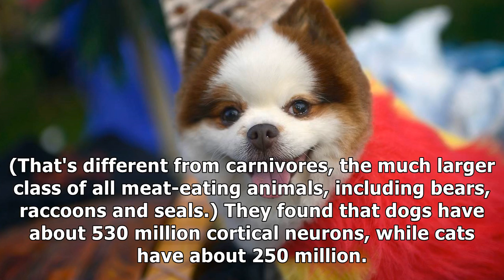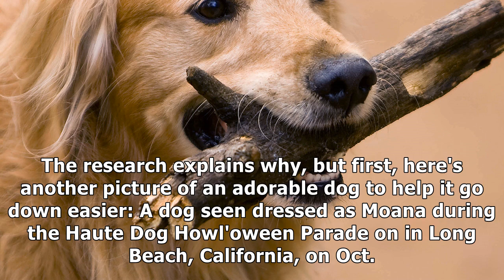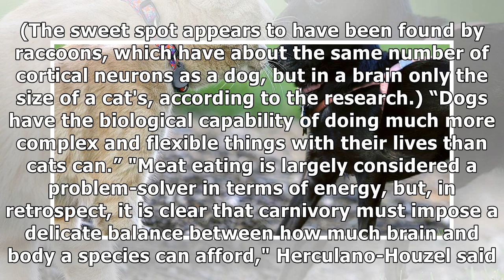Sorry, garfield: science says dogs are smarter than cats